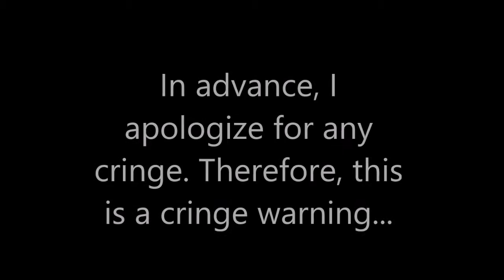I KISSED HAILEE?! | JAKE PAUL RANT! | I'M BACK!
In this video, we sit in the street, rant about Jake Paul, and I kiss Hailee.

Just a disclaimer though, we both had no idea what would go down during this video, so all of this stuff shown in the video was completely random and unplanned.

Sorry for no music. (Hailee hates all the songs I use XD)

Guest: Obviously Hailee lol

Hope ya'll enjoy! Stay awesome, and peace out!